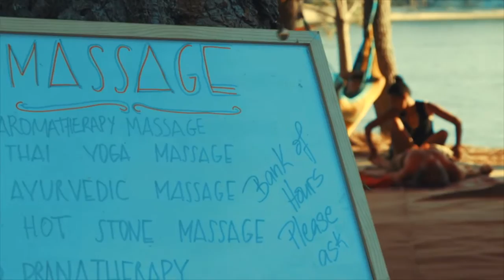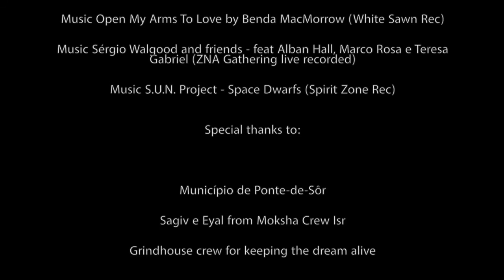ZNA Gathering 2015 official movie HD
Created and produced by ZNA Gathering and Mundo4K.
Actress - Vera Feu Guerreiro
Text and Voice by Pedro Carvalho  (ZNA Gathering Co-Founder)

Directed by Márcio Loureiro (Mundo4K)
Images by Miguel Quental, Márcio Loureiro, David Vasquez, André Alexandre
Motion and Special Effects by Luis Flyp & Daniel Sardo
Sound Design by Sérgio Walgood
1- Open My Arms To Love by Benda MacMorrow (White Sawn Rec)
2- Sérgio Walgood and friends - feat Alban Hall, Marco Rosa e Teresa Gabriel (ZNA Gathering live recorded)
3-S.U.N. Project - Space Dwarfs (Spirit Zone Rec)

Special thanks to:
Município de Ponte-de-Sôr
Mundo4K
Sagiv e Eyal from Moksha Crew Isr
Grindhouse crew - For keeping the dream alive

.and to all the ZNA souls out there!